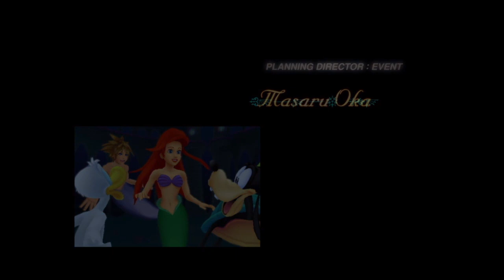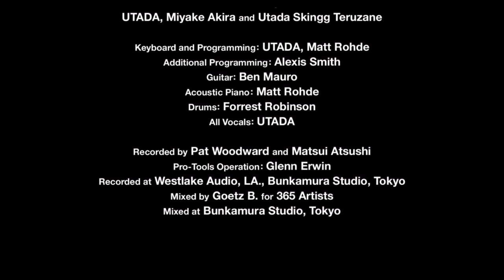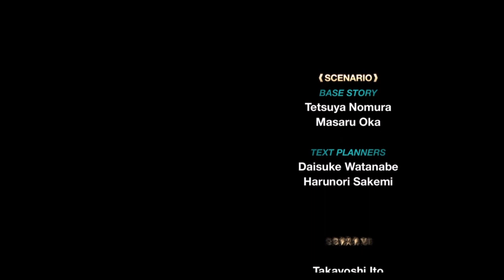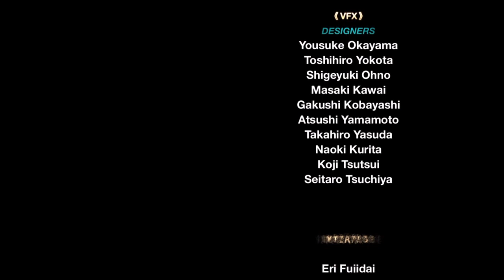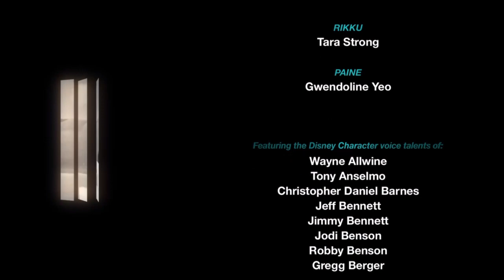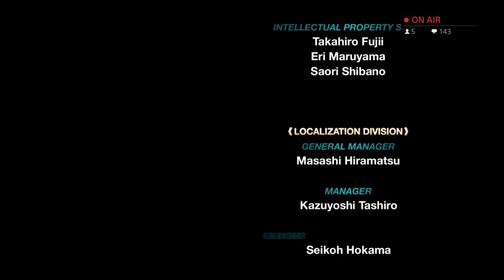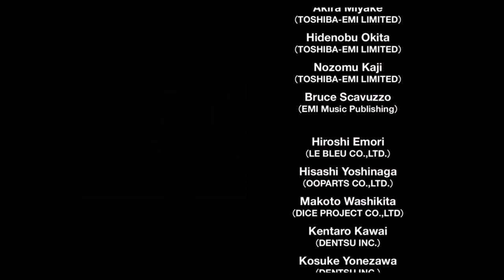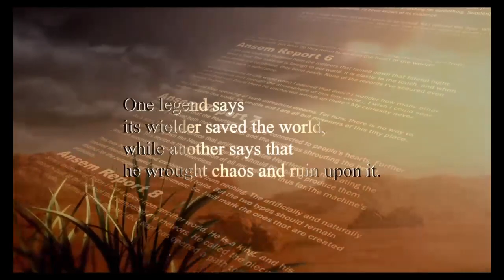Kingdom Hearts 2 FM Part 6.1: Cave of Remembrance, Final Boss Fight, then tournaments.